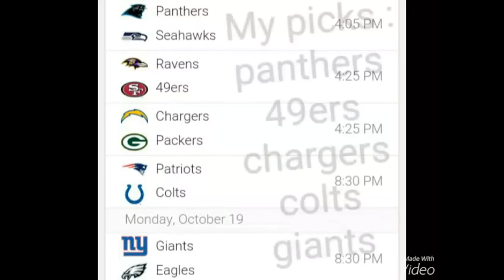Nfl Predictions Week 6 (2015 -2016 season )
Lets see if i predicted right ?!

Go steelers!